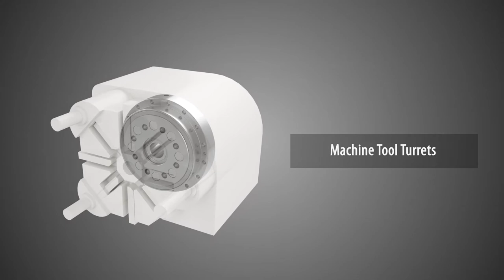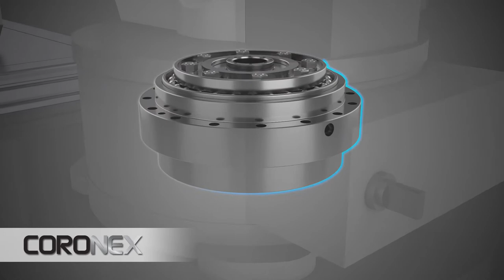Nidec Drive Technology Corp. Robotic Gear Technologies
A New Era for Precision has begun. The complete gear technology offering for the robotics and machine tool manufacturer includes, Flexwave (WP Series) an extremely compact, zero backlash, strain wave (harmonic) gear technology and Coronex a high torque, zero backlash, cycloidal gear technology.